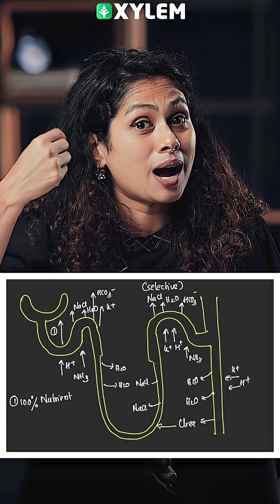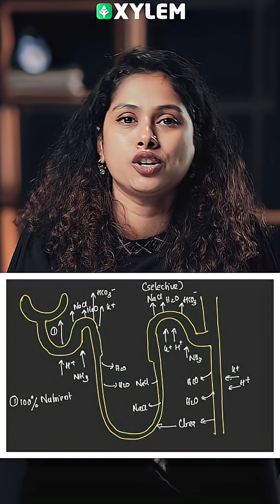Let’s Try To Solve This PYQ Question! | Xylem NEET